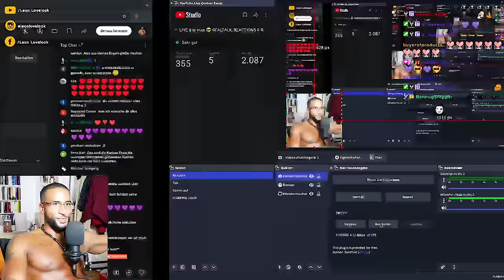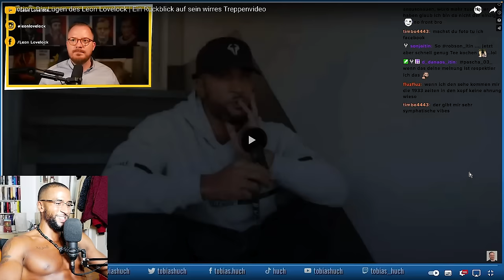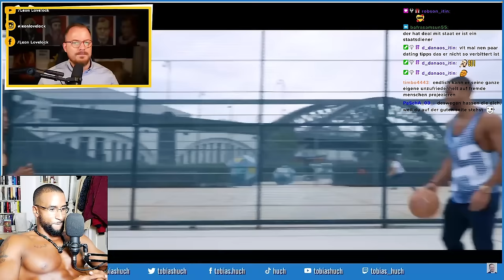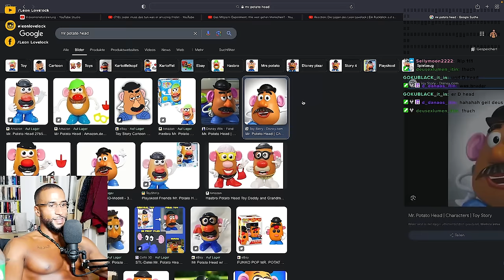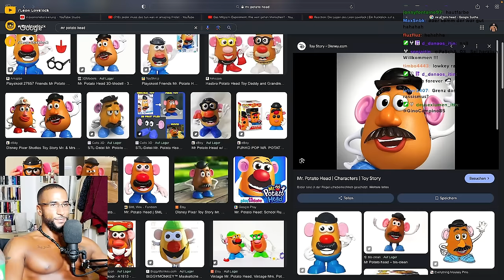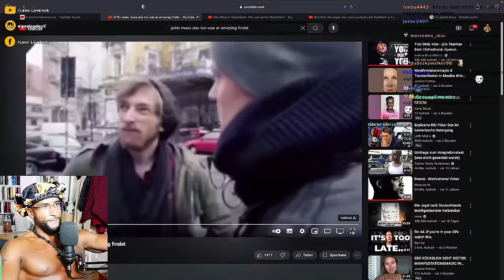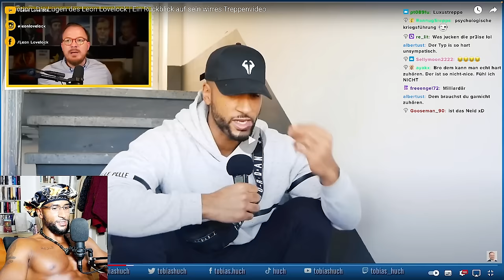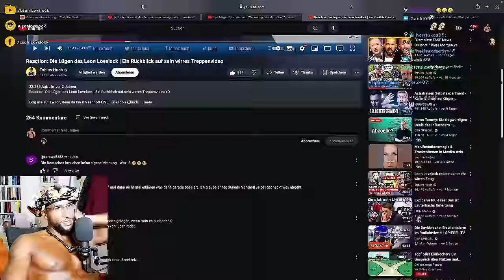TOBIAS HUCH HAT MICH ZERSTÖRT! 😢 [REACTION] - Leon Lovelock